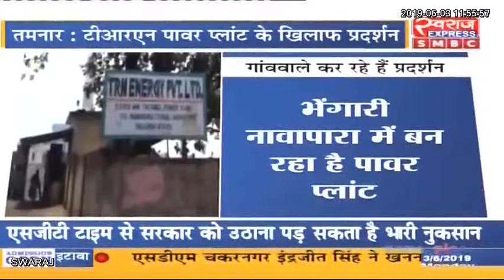तमनार: टीआरएन पावर प्लांट के वादाखिलाफी के विरोध में धरना पदर्शन